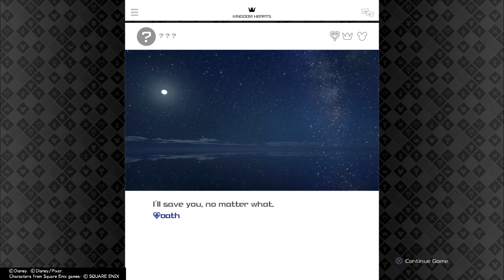KINGDOM HEARTS 3 -Vs master xehanort